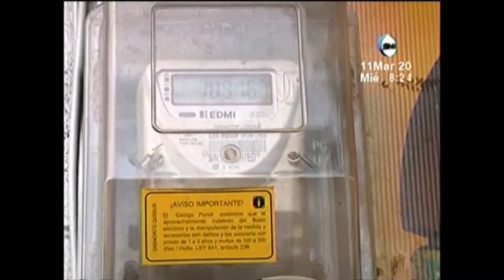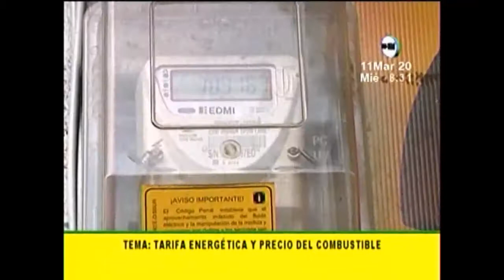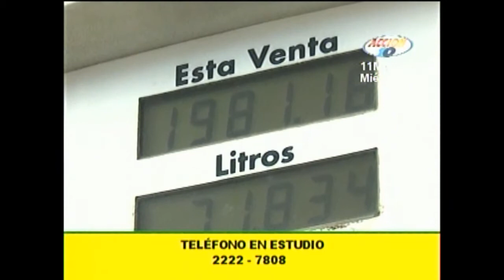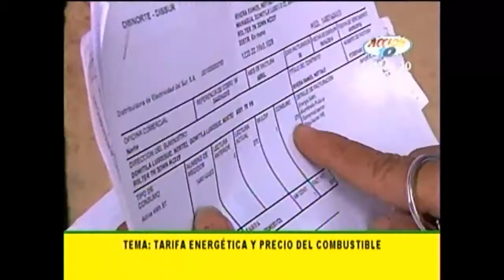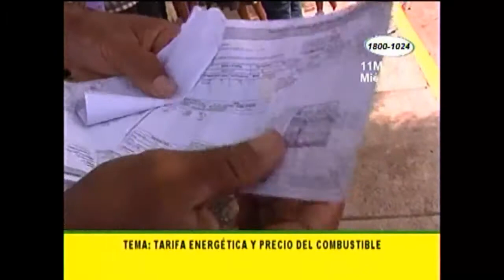ACCION 10 EN LA MAÑANA TEMA TARIFA ENERGETICA Y EL PRECIO DEL COMBISTIBLE 11 MARZO 2020